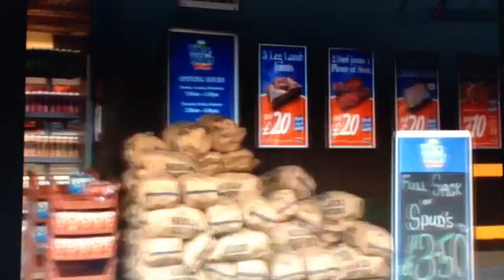Wayne Walker - Quality Value Meats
Wayyyyyyyneeee Walker, Wayne Walker!